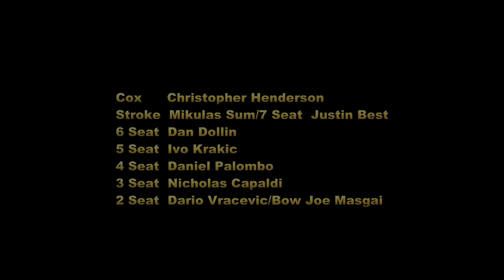2016 Kerr Cup 2016 Drexel Men's Varsity 8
50th Annual Kerr Cup Regatta
Drexel University Crew
Men's Varsity 8